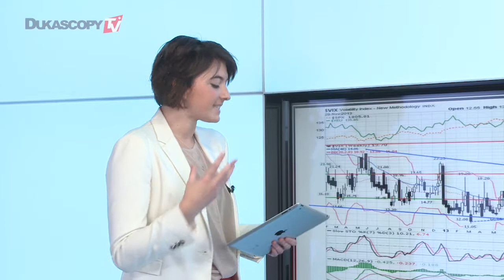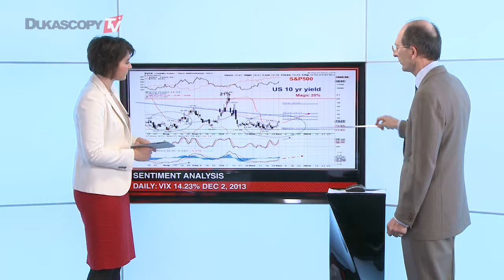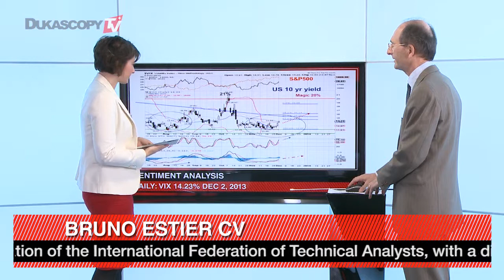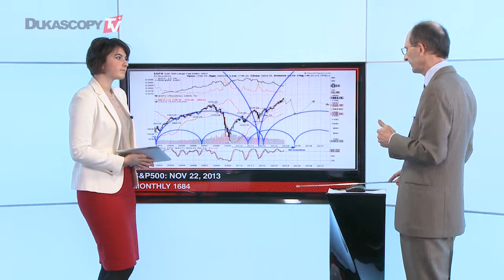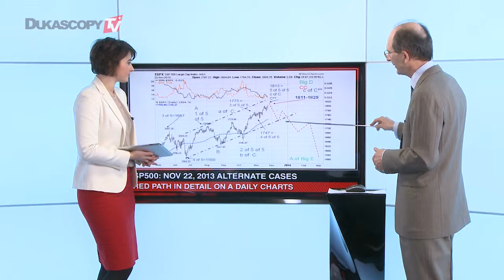Bruno Estier on Stock Technicals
Volatility of the volatility is expected to increase sharply. Bruno Estier, Independent Market Strategist.